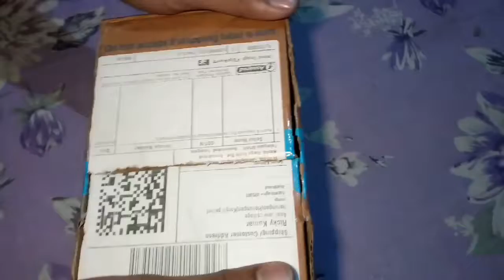The Smart Watch For The Smart people!!! Unboxing...